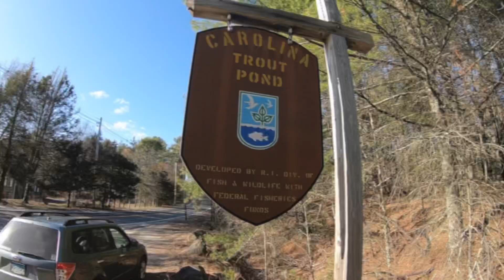INSANE Trout & Salmon Fishing!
On this episode Ryan and Evan start off by fishing the river and catch a couple dozen fish and get some amazing underwater video. The next day they go to Rhode Island and slay Atlantic Salmon, and big brown and rainbow trout!

Ryan - @rkfishing
Evan - @bignosebassin